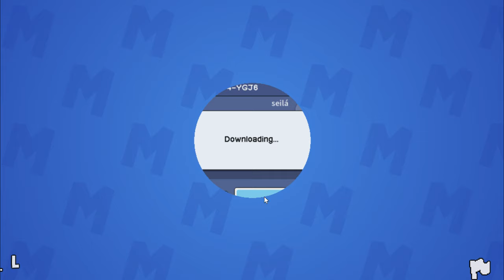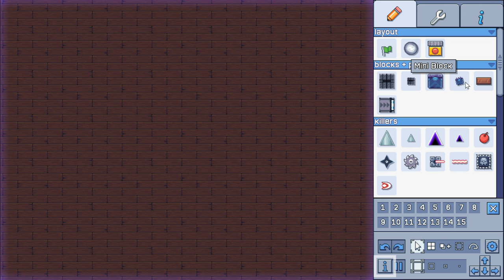Mit I WANNA MAKER eigene Hardcore Jump 'n Run Spiele / Level erstellen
Heute zeige ich euch wie ihr mit I WANNA MAKER eigene Hardcore Jump 'n Run Spiele / Level erstellen könnt. Das Spiel kann zum Beispiel kostenlos über Steam bezogen werden: